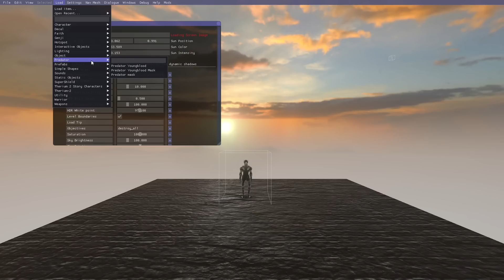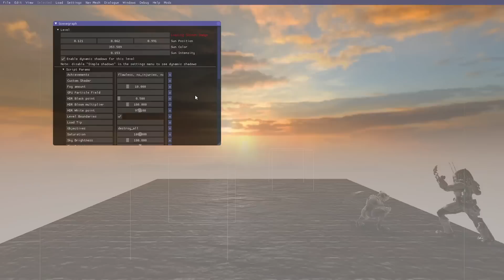กระต่ายบ้าพลัง !! นี้คือวิวัฒนาการของกระต่ายขั้นสูงสุด 55555+ - overgrowth